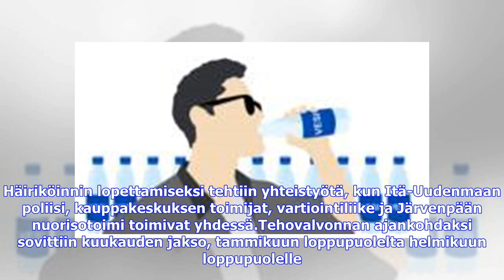Viimeisimmät uutiset | Päihtyneet nuoret pelottivat asiakkaita kauppakeskuksessa – poliisi löysi ...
Viimeisimmät uutiset | Päihtyneet nuoret pelottivat asiakkaita kauppakeskuksessa – poliisi löysi keinon häiriköinnin lopettamiseen

Julkaistu: 16.3. 5:56 Järvenpää Järvenpään Aallopin kauppakeskuksen häiriöt saatiin vähenemään yhteistyöllä. Järvenpään Aallopin kauppakeskus kärsi aikaisemmin häiriköinnistä, jonka asiakkaat kokivat jopa pelottavana. Nyt häiriköinti on poliisin mukaan saatu lähes loppumaan. Häiriöitä oli aiemmin lähes päivittäin, ja valtaosa aiheutui kauppakeskuksen parkkihalliin ja käytäville asettuneista nuorista. Nuoret sammuttivat rullaportaita, ajelivat käytävillä polkupyörillä ja sotkivat parkkihallia. My...